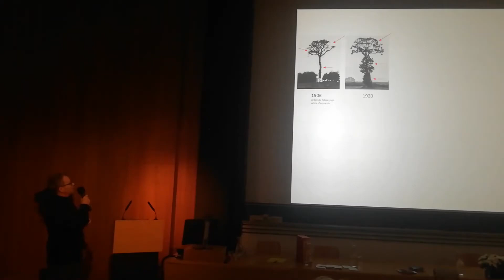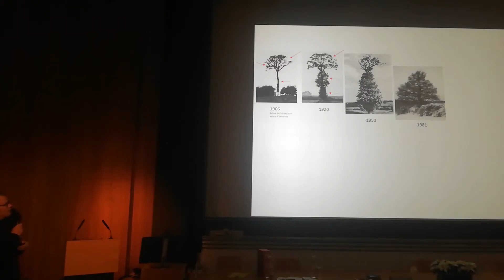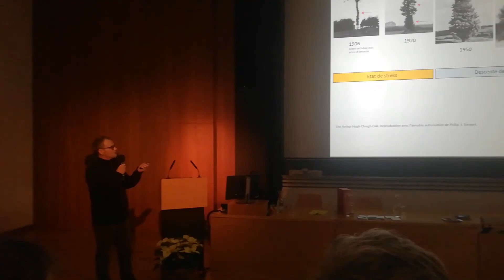Métamorphose architecturale du chêne Arthur Hugh Clough : Descente de cime, Drénou, Genève, 2019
(EN-FR-ES sous-titres)
« Chronologie d'un chêne, Drénou, Genève, 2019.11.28.
D’un point de vue méthodologique, le point faible de l’architecture végétale a longtemps été la reconstitution des dynamiques de développement des arbres à partir de la comparaison d’individus différents. Ce biais peut induire en erreur, surtout pour les vieux arbres. Aussi cherchons-nous à suivre les mêmes arbres dans le temps à partir de photos historiques, de suivis de placettes forestières (2 235 arbres suivis depuis 2010) et d’analyses rétrospectives de la croissance par dendrochronologie. Les anciennes cartes postales, par exemple, véritables pièces à conviction de cet exercice,  sont particulièrement éclairantes. Elles montrent que les gestionnaires d’arbres, dans leur grande majorité, d’une part, agissent dans la précipitation sans tenir compte du temps long des arbres, et, d’autre part, surestiment la gravité des problèmes observés. Quand ils se trompent, ils se trompent généralement par excès de pessimisme (rares sont ceux qui « font confiance » aux arbres). C’est vrai pour tout ce qui est relatif aux dépérissements des arbres (d’où l’intérêt de ne pas se fier aux symptômes souvent passagers que sont le déficit foliaire et la mortalité de branches en cime), ça l’est aussi pour les aspects de biomécanique (combien de fourches sont-elles jugées à risque alors qu’elles ne le sont pas ?). »
- Christophe Drénou

Métamorphose architecturale du chêne Arthur Hugh Clough - Descente de cime : 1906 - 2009, Christophe Drénou, Genève, 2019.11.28
Extrait de « Les chênes, un modèle de résilience architecturale », La Journée Suisse de l’Arbre 2019, Genève, Suisse.

La Journée Suisse de l’Arbre
Colloque « Parlons chênes! »
Genève, Suisse, November 28th,  2019.

« La Journée Suisse de l’Arbre 2019 aborde le genre Quercus sous différentes formes, à travers l’œil de dendrologues, chercheurs, forestiers, pépiniéristes ou encore botanistes.
L’objectif de la journée est d’éclairer les acteurs de l’arbre en ville dans la gestion d‘un ancien patrimoine hérité ou dans la plantation de nouveaux chênes. Les réflexions porteront également sur l’avenir de nos chênes communs et les opportunités d’espèces nouvelles pour nos villes. »

Christophe Drenou, Docteur-Ingénieur à l’Institut pour le développement forestier (IDF), service recherche et développement au Centre national de la propriété forestière (CNPF) Toulouse